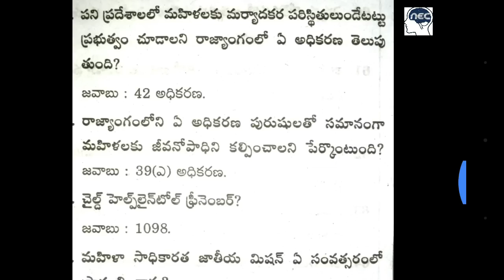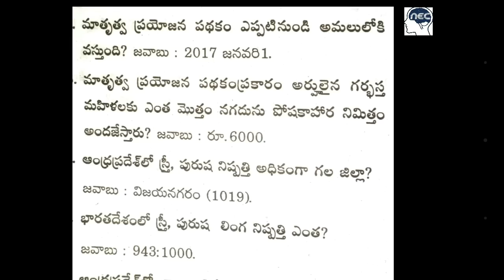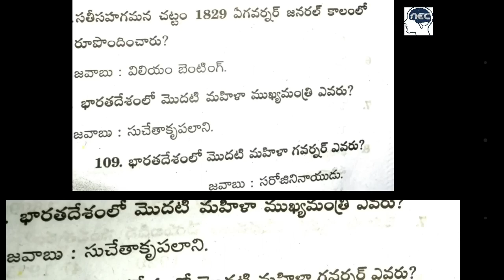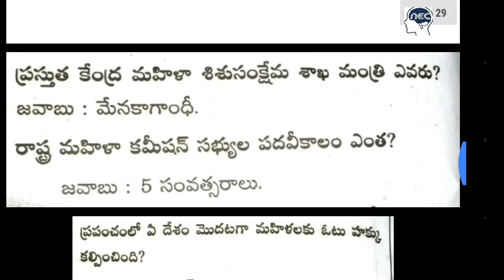self help groups part 2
SHG(self help groups )EXPLANATION